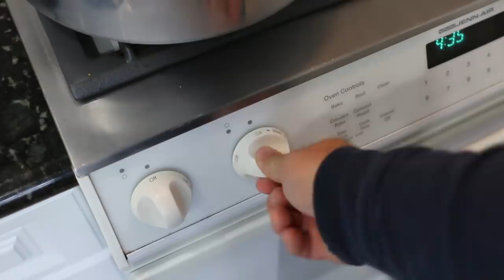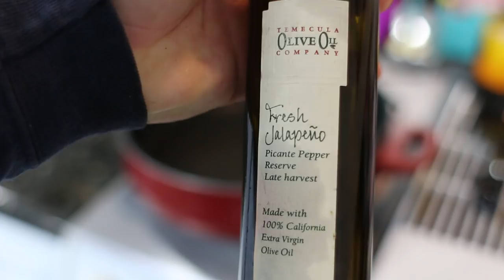BOBCAT ITS WHATS FOR DINNER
THIS IS  HOW TO SKIN, BUTCHER, COOK AND PRESERVE A BOBCAT . I ALSO TAKE SOME TIME TO CLARIFY THE IMPORTANCE OF PREDATOR MANAGEMENT.